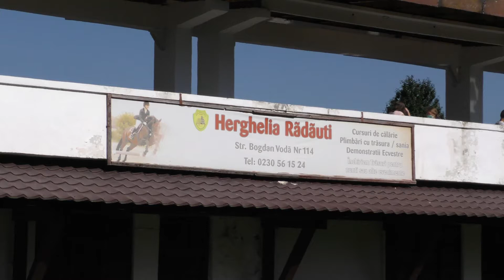ȘTIRI CROMTEL TV - Turneul de șah "Cupa Prieteniei" - Rădăuți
Turneul de șah "Cupa Prieteniei" - Rădăuți